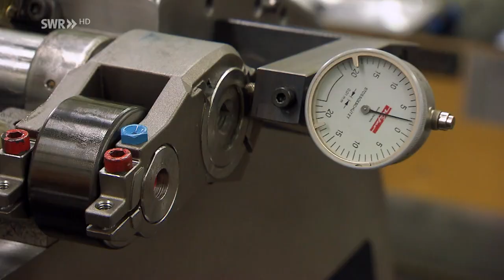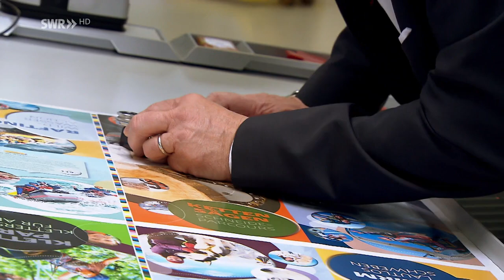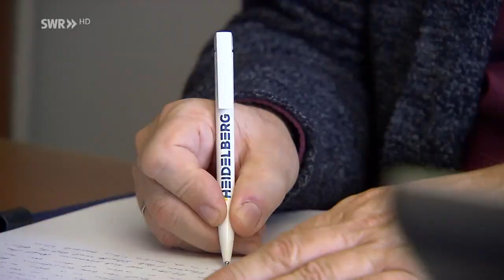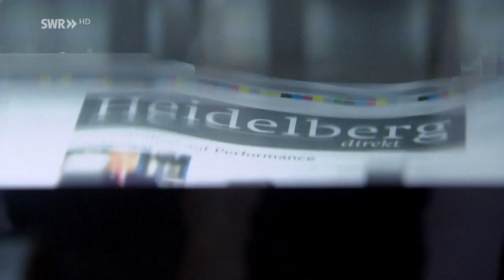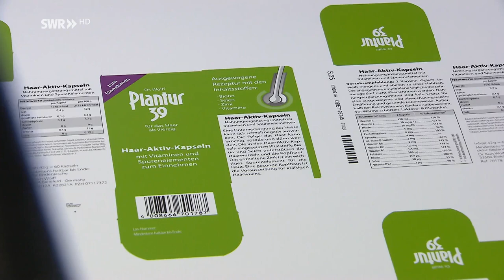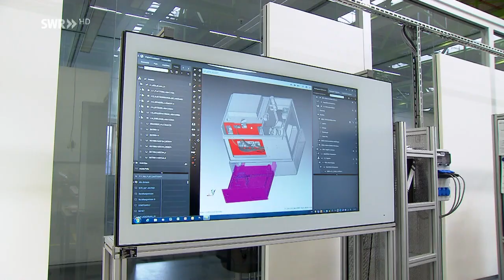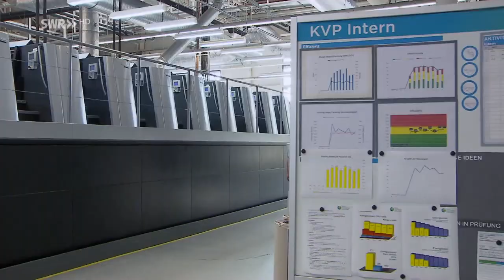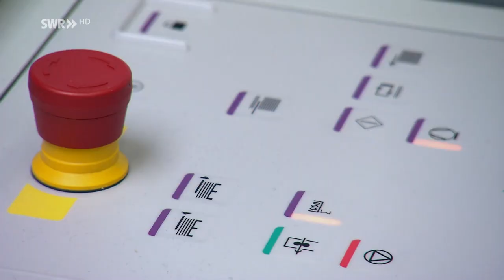Immer unter Druck - Die Heidelberger Druckmaschinen AG | SWR made in Südwest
Am Konzernsitz in Wiesloch nennen sie den größten Druckmaschinen-Hersteller der Welt immer noch stolz die "Schnellpresse". Denn die heutige Heidelberger Druckmaschinen AG hat in ihrer über 150jährigen Geschichte die Drucktechnik revolutioniert. Doch massive Veränderungen im Druckgewerbe und nicht zuletzt die weltweite Finanzkrise haben zu Beginn des 21. Jahrhunderts dem renommierten Maschinenbauer "Heideldruck" erhebliche Probleme bereitet.

Willkommen auf dem offiziellen Youtube-Kanal des Südwestrundfunks! Hier erwarten euch täglich Highlights unserer aktuellen Sendungen, beliebte Comedy, Serien und spannende Reportagen!

Wir nehmen in “odysso” die Welt der Wissenschaft und Forschung unter die Lupe und hören im "Nachtcafé" den Geschichten interessanter Leute zu. Mit "Lecker aufs Land" gehen wir auf kulinarische Reisen in ländliche Gebiete und bei "mal ehrlich …" beschäftigen wir uns mit gesellschaftspolitischen Themen. Bei der "Matthias Richling Show" gibt's Kabarett vom feinsten und Pierre M. Krause entführt uns zu Promis nach Hause.